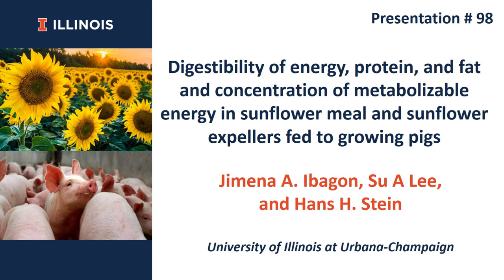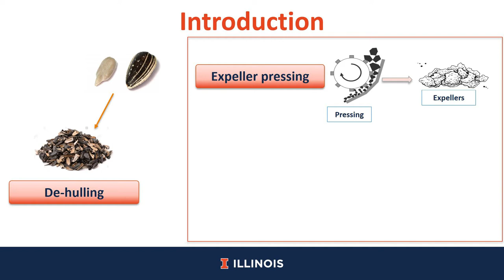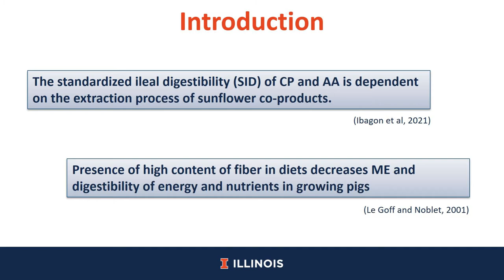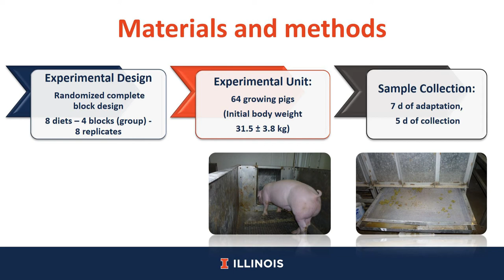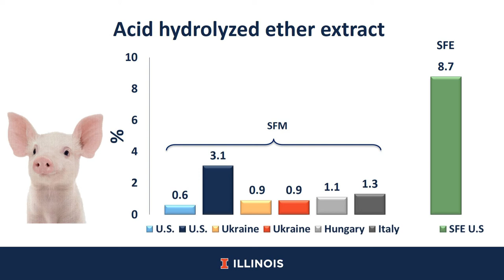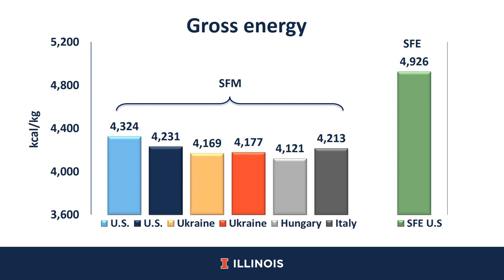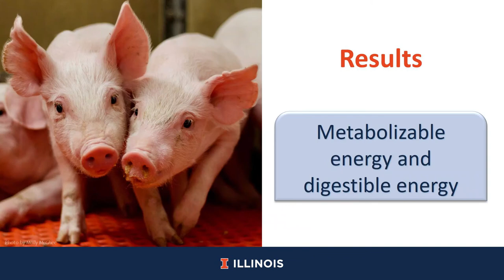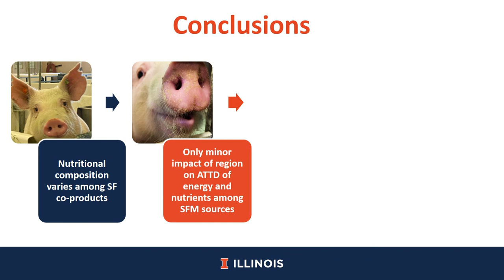Digestibility of energy, protein, and fat and concentration of metabolizable energy - sunflower meal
Jimena Ibagon, a master student from the Stein Monogastric Nutrition lab, discusses digestibility of energy, protein, and fat and concentration of metabolizable energy in sunflower meal and sunflower expellers fed to growing pigs. Adapted from a poster at the 2022 ASAS Midwestern Section meeting, March 14-16.